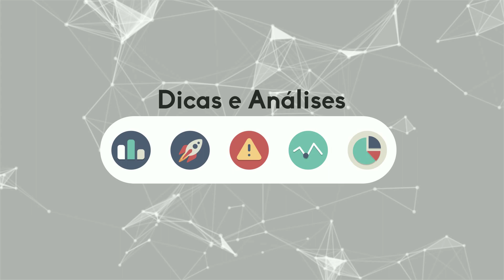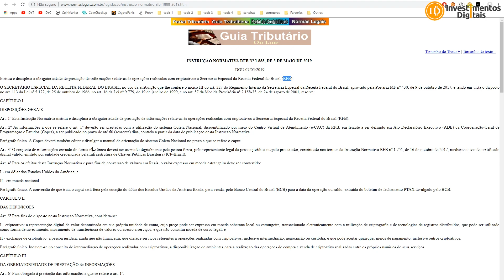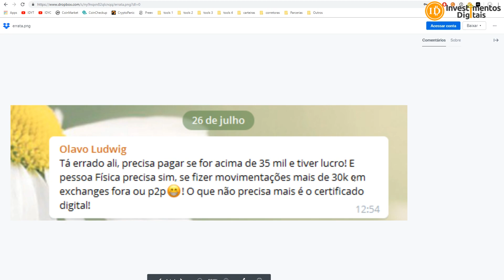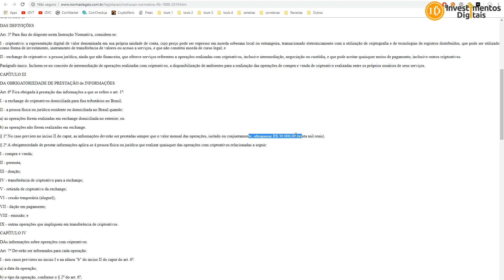Em Agosto Teremos que Informar TUDO a Receita Federal? Instrução Normativa 1888! O que Fazer ?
A Receita tá apertando o cerco com essa Instrução Normativa 1888, explico no vídeo o que fazer.

CAMPANHA APOIO AO CANAL (ACESSO AO GRUPO PREMIUM)